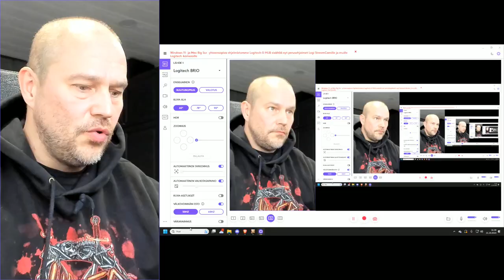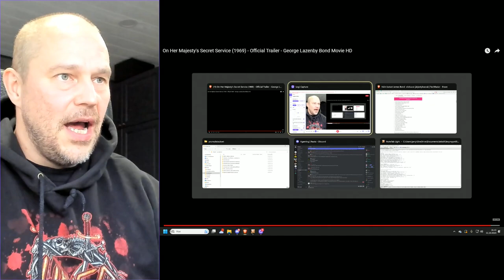Rauta Reacts to James Bond movie On Her Majesty's Secret Service (1969)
Let's review and react to On Her Majesty's Secret Service movie from 1969 with James Bond!